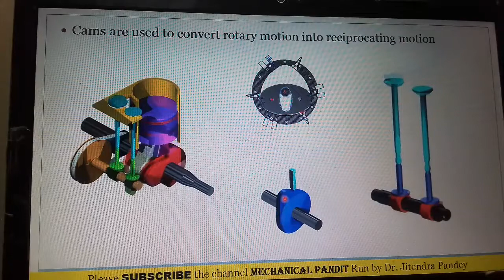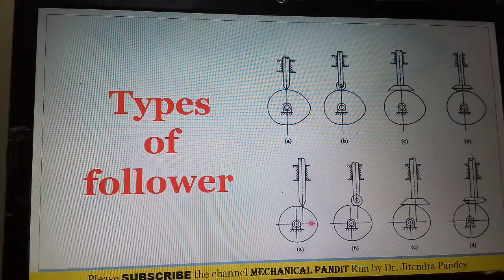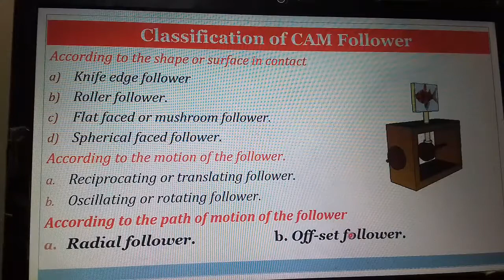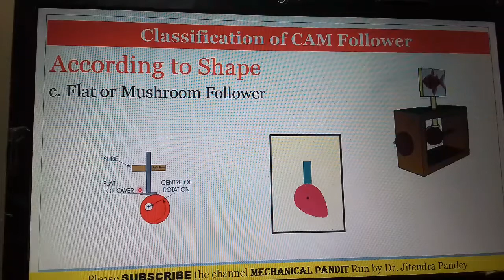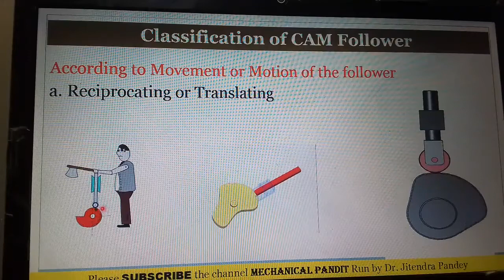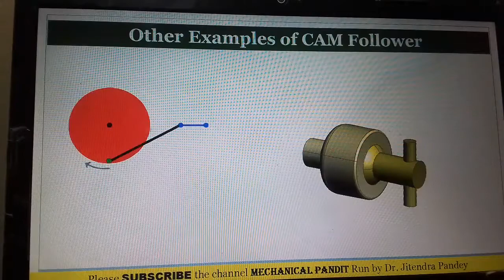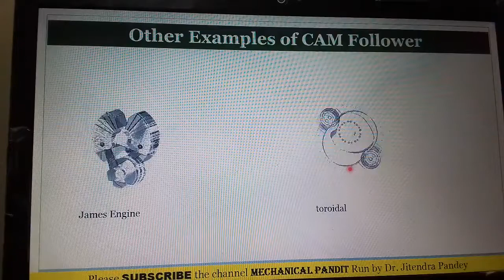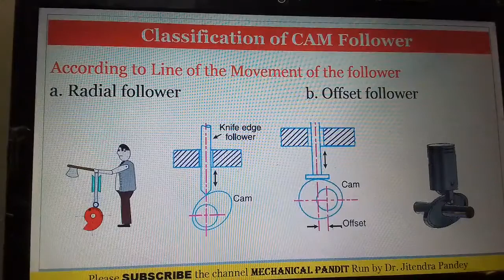32 Types of Cams and Follower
A cam is a rotating machine element which gives reciprocating or oscillating motion to another element known as follower. The cam and the follower have a line contact and constitute a higher pair. The cams are usually rotated at uniform speed by a shaft, but the follower motion is predetermined and will be according to the shape of the cam.
The cam and follower is one of the simplest as well as one of the most important mechanisms found in modern machinery today. The cams are widely used for operating the inlet and exhaust valves of internal combustion engines, automatic attachment of machineries, paper cutting machines, spinning and weaving textile machineries, feed mechanism of automatic lathes etc.

This Channel is dedicated to ALL Young Engineers and Diploma Students. Theory of Machine is One of the Core Departmental Subject of Mechanical Engineering. Nowadays World Cannot be imagined Without the Machine and Machine requires Number of Machine Parts and the analysis of Motion, Forces acting on the Machine and their Technical Feasibility. This Subjects Deals with Analysis of Machine Mechanism. This Whole Subject is Divided into 5 Groups.
1. Machine and Mechanism (Lecture No. 01 to 30)
2. Cams and Follower (Lecture No. 31 to 47)
3. Belt Drive/Power Transmission (Lecture No. 48 to 58)
4. Friction/Screw Jack + Clutch (Lecture No. 59 to 70)
5. Gear and Gear Train (Lecture No. 72 to 84)

Other Topics such as Brakes, Governor, Gyroscope, Inertia Force, Flywheel and Balancing is covered in the Dynamics of Machine which You Can Find in the Below Playlist.

To See the all Important Topics of Theory of Machine or Dynamics of Machine  Click here the Playlist..

There is One more my YouTube Channel  Called "JEEWAN DARSHAN" Which is Motivational cum Spiritual Based on the Life Management
By Profession I am Professor in Mechanical Engineering and by Passion I am Very Much Spiritual.  I write Motivational Poem and deliver Expert Lecture on LIFE MANAGEMENT.

ईस चैनल पर विभिन्न विषयों पर अनुभव और अध्ययन से प्राप्त ज्ञान है, और playlist है, जैसे की ...